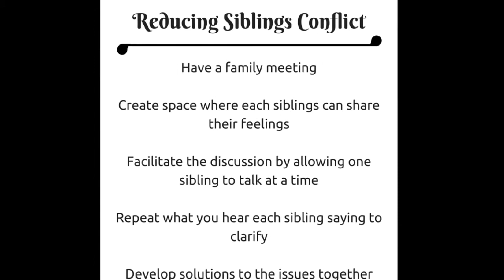Reducing Sibling Conflict - Parenting In Today's W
One of the questions I get more than any other is: "How do I stop my children from fighting each other?"

Well, I have the answer. Check it out in this video!